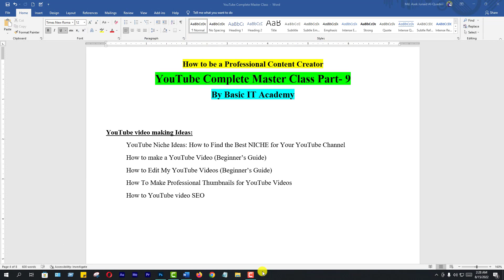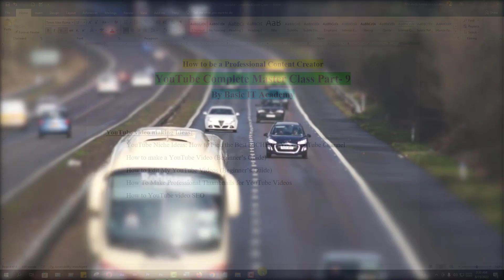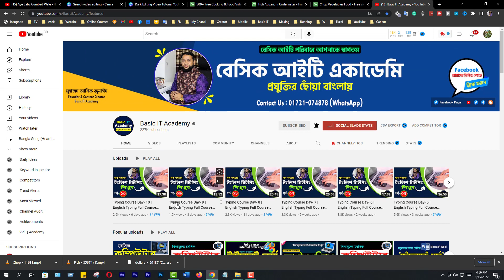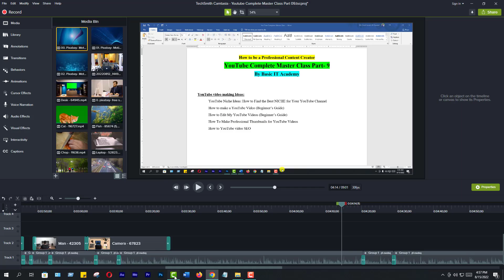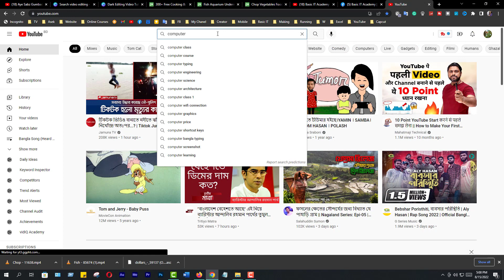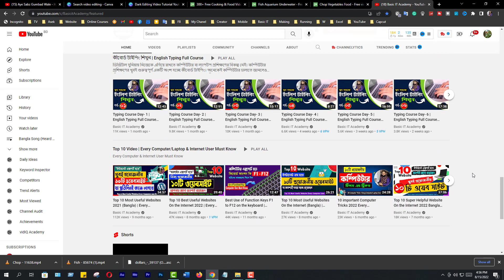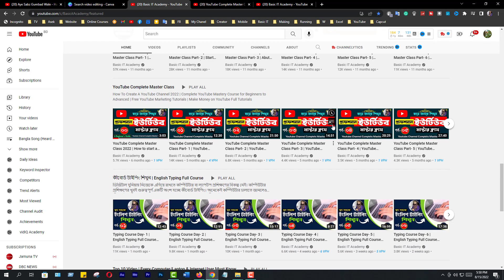YouTube Complete Master Course Part- 9 | How to Create YouTube Channel | Basic IT Academy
This video I will show YouTube Complete Master Class Part- 9 | YouTube Mastery Course | Basic IT Academy

🔰 Asek Junaid (আশিক জুনাঈদ)
Founder & CEO